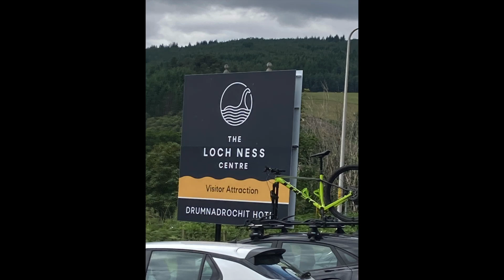Day 6 of Scotland